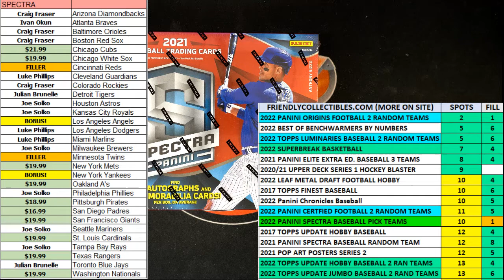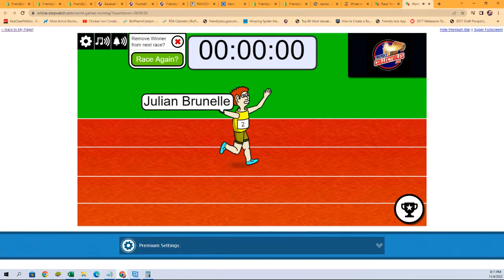2021 Panini Spectra Baseball Hobby Box FILL D ID 21SPECTRPYT629